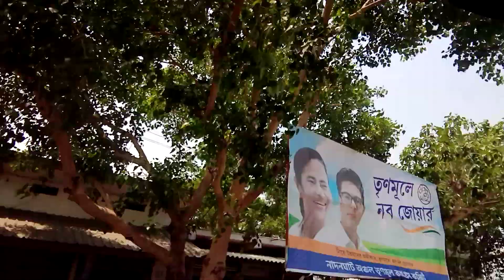MY FIRST VLOG !!! Welcome to West Bengal - 2.2M views(1)